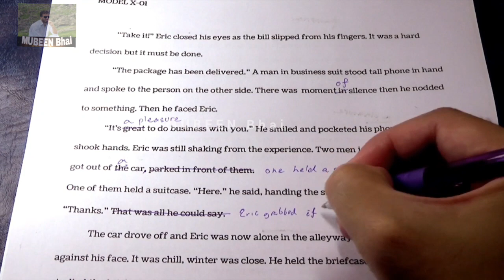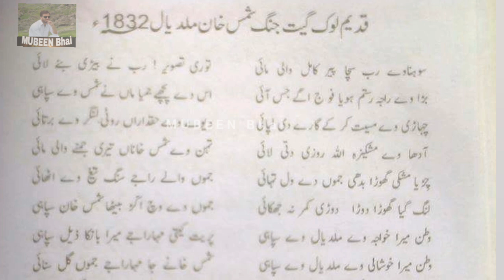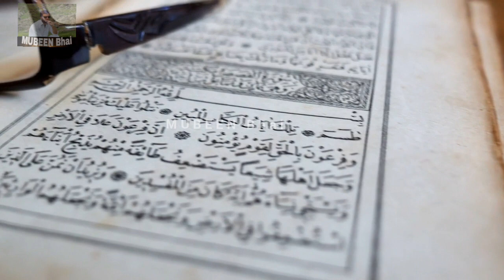Sardar Shamas khan Maldiyal, Mahraja Ranjeet singh / pure documentary / Mughal Tribe..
Sardar shahmas khan maldiyal and mahraja ranjeet singh ki documentary,,, ponch, Kashmir ka aik roshan sitara jis ny apny logouu k liy mahraja ranjeet singh sy takar li aur akhri dam tk larta raha.
brave and strong leader of ponch and kashmir..